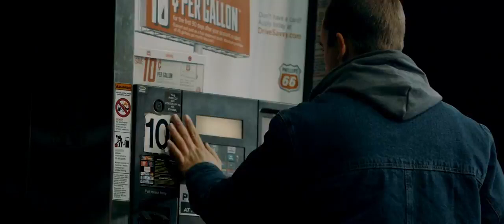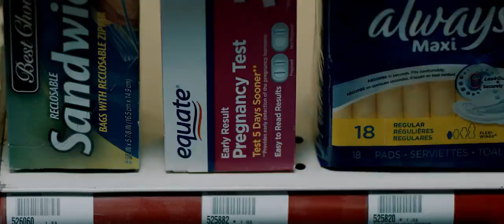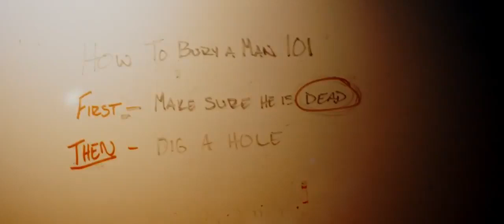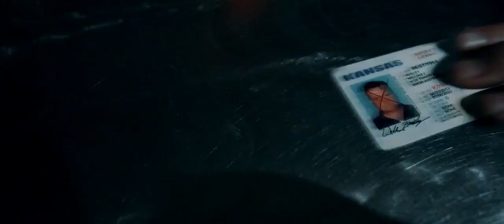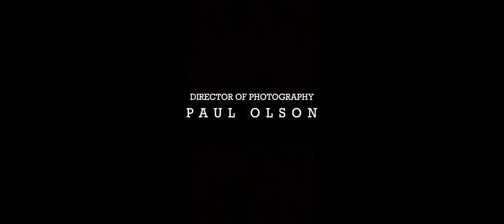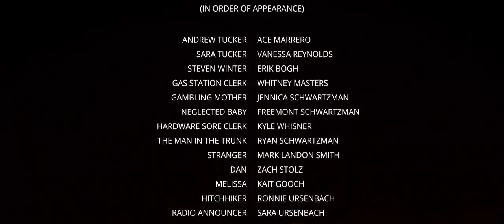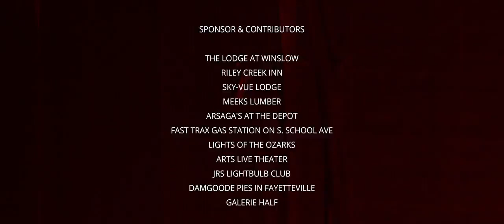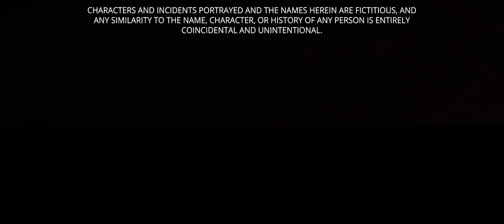The man in the trunk..horror movie